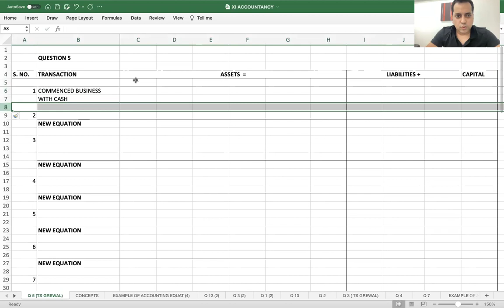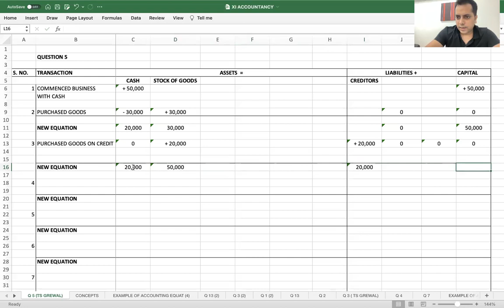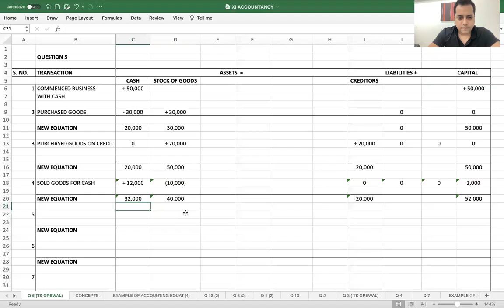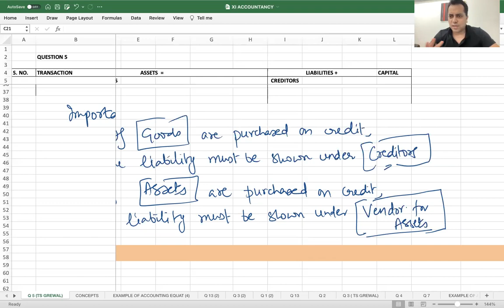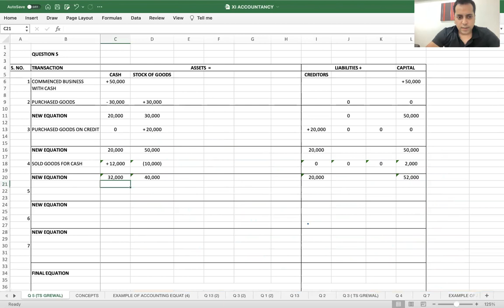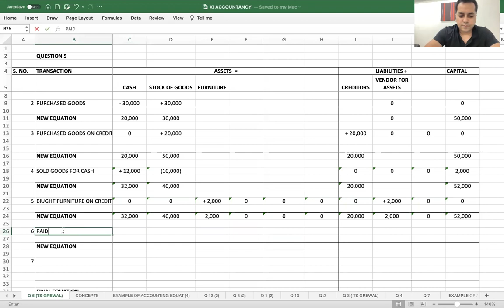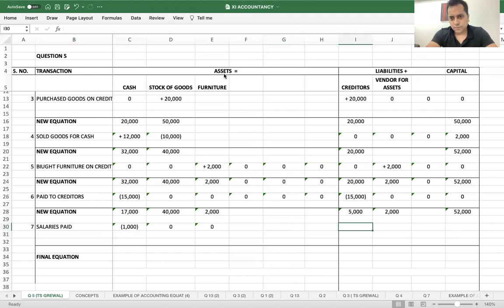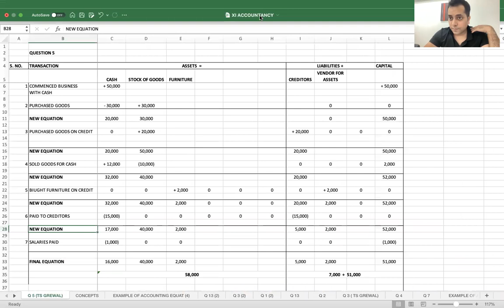WED, 9TH JUNE - CLASS 2 - REC 2 - Q 5 (TS) - ACCOUNTING EQUATIONS